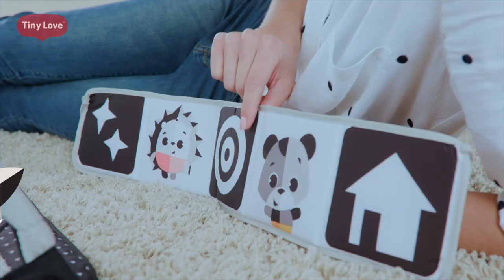Tapis d'éveil GYMINI® BLACK & WHITE de TINY LOVE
Des moments privilégiés pleins d'émerveillement avec bébé.

EN RÉSUMÉ
Les arches réglables permettent de créer un environnement modulable et un espace privilégié pour tisser des liens avec bébé
Le mobile noir et blanc stimulant soutient le développement de la vision chez les bébés les plus jeunes
Miroir pour inciter bébé à jouer à plat ventre et stimuler l’intelligence émotionnelle
Le jeu de cache-cache avec texture bruissante aide bébé à comprendre le concept de permanence des objets
Le nuage en peluche amusant enrichit l'expérience tactile de bébé qui découvre les textures
Le jouet de dentition en forme d’étoile est source de stimulation tactile et divertit bébé
Les rubans de satin brillants encouragent bébé à faire travailler les muscles de ses mains et de ses doigts
Le livre souple à emporter en promenade stimule la vision des nourrissons
Le carillon en forme de blaireau encourage bébé à attraper et à faire bouger les objets
Le jouet musical activé par bébé encourage la compréhension du principe de cause à effet
Tapis lavable en machine

DESCRIPTIF
La première année de la vie de Bébé est pleine de défis en termes de développement. Il apprend à contrôler son corps et commence à comprendre le monde qui l’entoure. Nos tapis d'éveil GYMINI®, primés à plusieurs reprises, proposent des fonctions de son, de lumière et d’enregistreur de voix. Ils répondent aux besoins des parents et favorisent le développement de Bébé. Passez ensemble des moments privilégiés pleins d'émerveillement !
Le GYMINI®est spécialement conçu pour favoriser le développement des nouveau-nés : le contraste des couleurs et les fonctionnalités ingénieuses répondent parfaitement aux besoins de votre bébé, qui cherche instinctivement à explorer le monde qui l’entoure

0 mois et + : SENS
Les couleurs contrastées noires et blanches, les textures et les sons du tapis d'éveil stimulent les sens de bébé dès les premiers jours. Veillez à suspendre le mobile doux à environ 25 cm du visage de bébé pour lui permettre de regarder les simples formes géométriques noires et blanches, spécialement conçues pour stimuler la vision des nouveau-nés.

De la naissance à 2 mois : INTELLIGENCE ÉMOTIONNELLE - LIENS D'AFFECTION & COMMUNICATION
Positionnez les arches réglables en mode ouvert pour partager de doux moments complices avec votre bébé. En jouant avec lui et en créant des liens uniques, vous contribuez aussi à son développement. Faites découvrir les différentes activités à votre bébé, présentez-lui les personnages avec des phrases simples ("Voici Marie la Hérissonne !"), ou profitez simplement de cette parenthèse complice pour favoriser le contact visuel et l'interaction avec votre enfant.

De 2 à 4 mois : MOTRICITÉ GLOBALE - POSITION VENTRALE
Posez le livre souple GYMINI®devant bébé lorsqu'il est installé sur le ventre. Le livre contient des éléments graphiques uniques, comme l'image des cercles concentriques, choisis pour créer un contraste visuel saisissant qui saura captiver bébé et retenir son attention. Regarder le livre incitera ainsi votre bébé à rester plus longtemps sur le ventre.

De 3 à 5 mois : MOTRICITÉ FINE
Présentez des jouets de différentes textures à votre bébé stimulera son sens du toucher et encouragera le développement de sa motricité fine. Les rubans en satin, le nuage en peluche, les pans de tissu bruissants et les autres éléments du GYMINI®enrichissent l'expérience tactile de bébé et lui apprennent à adapter ses gestes en fonction de l'objet qu'il souhaite attraper.

De 4 à 6 mois : COGNITION - COMPRÉHENSION DU PRINCIPE DE CAUSE À EFFET
Bébé a bien grandi. Il est temps d'explorer les différentes activités du tapis de façon plus sophistiquée. Alors qu'il commence à assimiler le principe de cause à effet, il prend aussi conscience du fait qu'il a un certain contrôle sur son environnement et qu'il peut initier des réactions. Le hérisson musical du GYMINI®offre à bébé l'opportunité parfaite d'affiner sa compréhension des relations de cause à effet. Appuyer sur le jouet pour essayer de déclencher la musique contribue à cette compréhension cognitive.